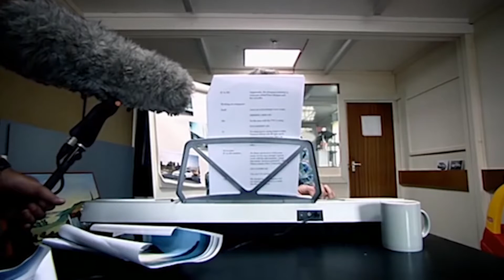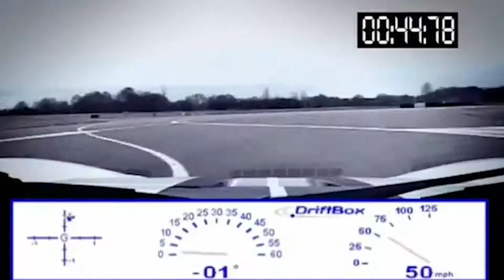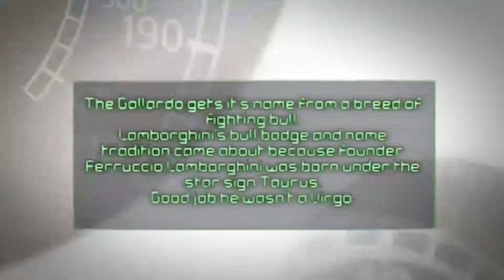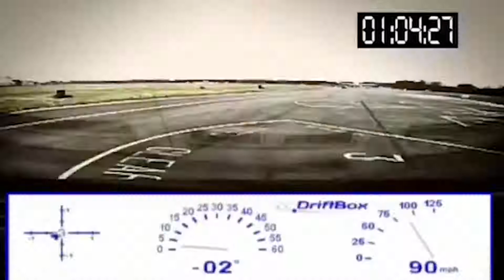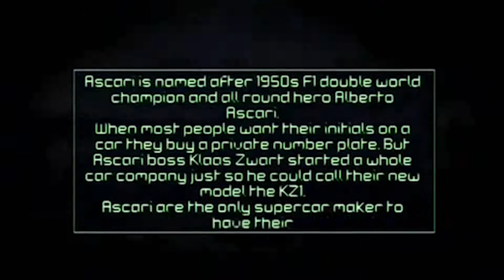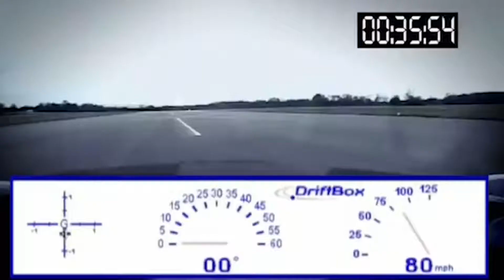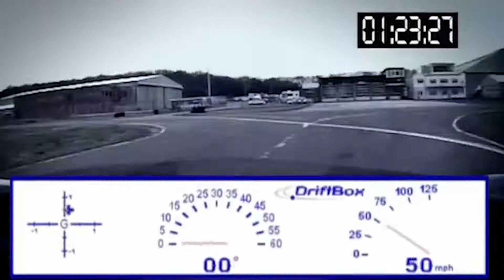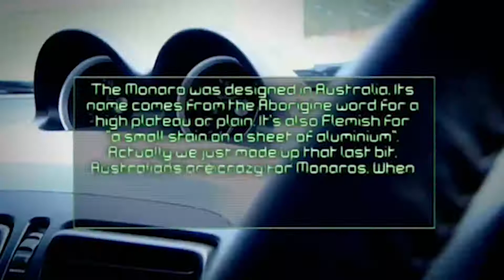Top Gear Some Unseen Outtakes Part 3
Keep The Channel Growing!